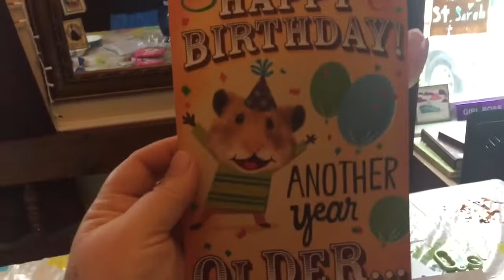IT’S THE BIRTHDAY MORNING!